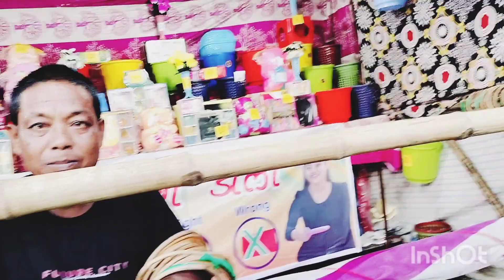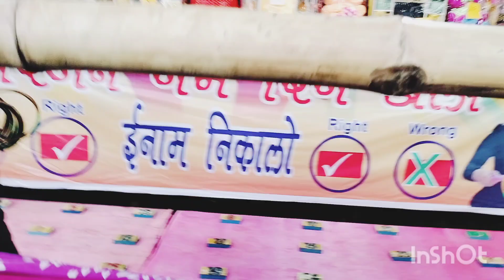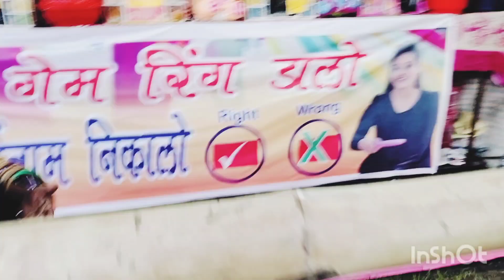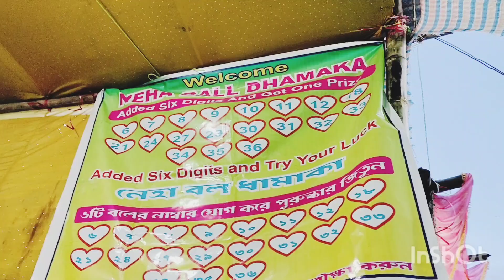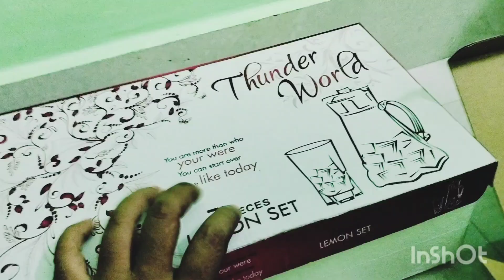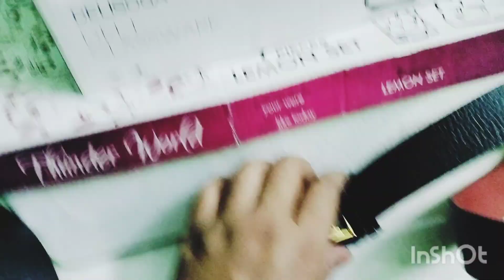Achanak Knaha Chal Diye, or Keya Jitkar Laye🥰🥰